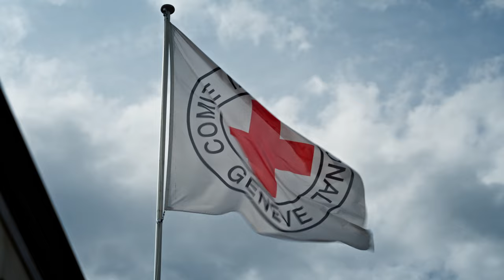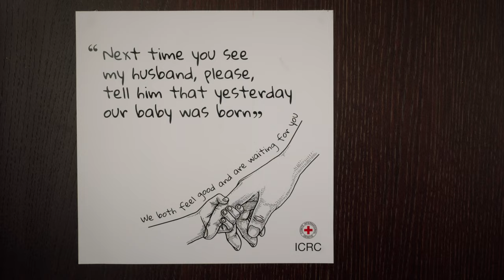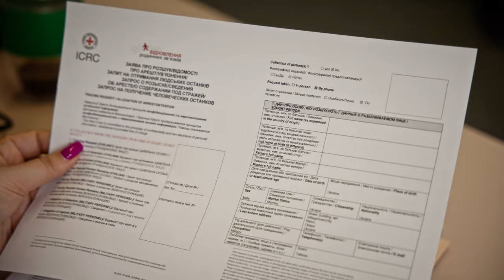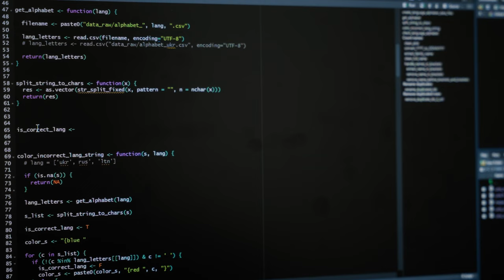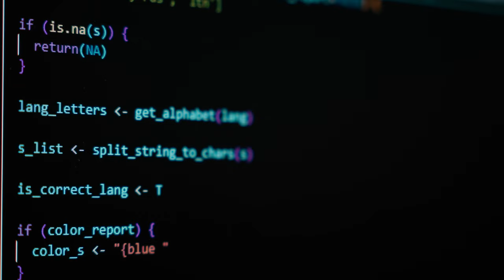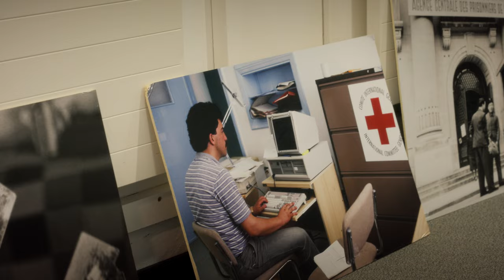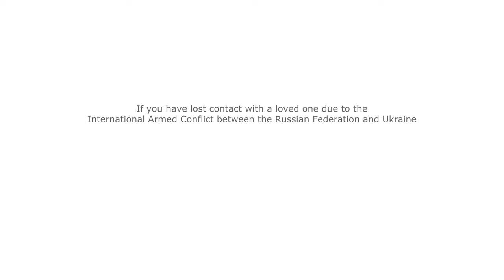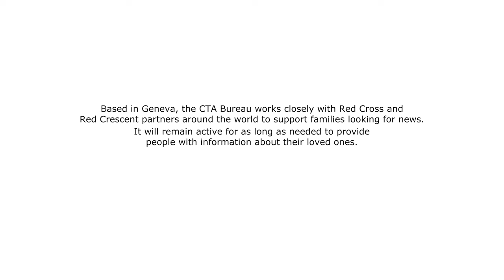Central Tracing Agency Bureau, explained | ICRC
Since the escalation of the international armed conflict between the Russian Federation & Ukraine in March 2022, the Central Tracing Agency Bureau has been working relentlessly to provide families with information about their missing loved ones.

Here is more about its mandate to act as a neutral intermediary between the parties to the conflict.